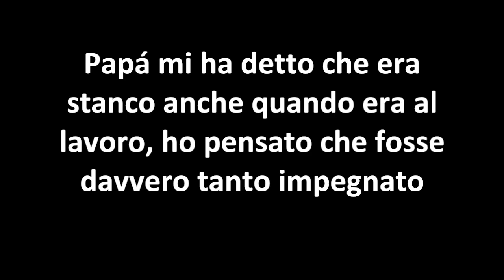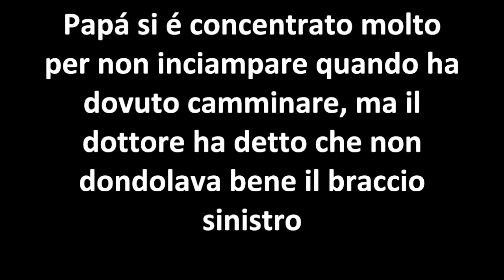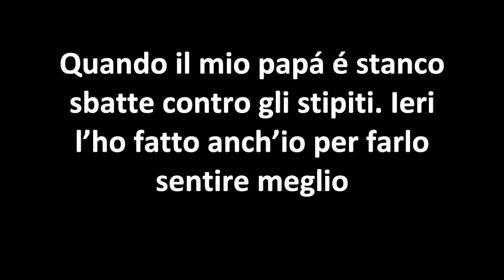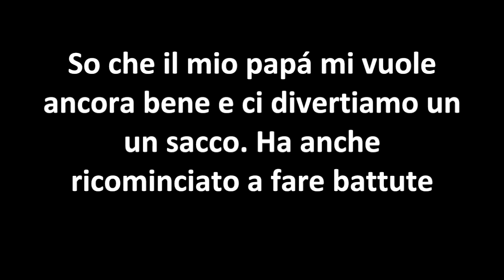Italian: 'Il mio papá: il suo Parkinson attraverso i miei occhi di nove anni'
Italian version of 'My Dad:his Parkinson's through my 9 year old eyes.' Thanks to Chiara Viale @ChiaraXViale for translating
I miei disegni in questa storia aiutano a raccontare il punto di vista di mia figlia, che ha nove anni, sul mio Parkinson. Questo racconto é basato sulle conversazioni avute con lei, su cose che ha detto e fatto in questi ultimi tre anni e che ho qui interpretato. I tulipani rossi (il simbolo mondiale del Parkinson) crescono da un bulbo e fioriscono attraverso la narrazione come simbolo di speranza.